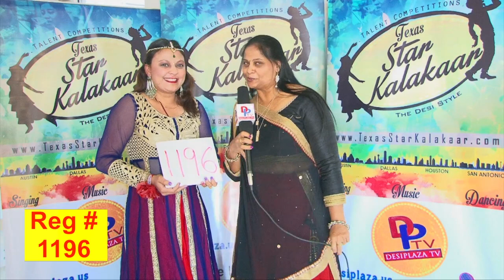TSK Dallas BackStage Audtions # 1196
Performance Category#  Non Classical dancing
Age Category # 19+ yrs